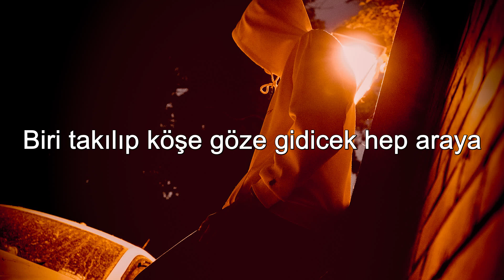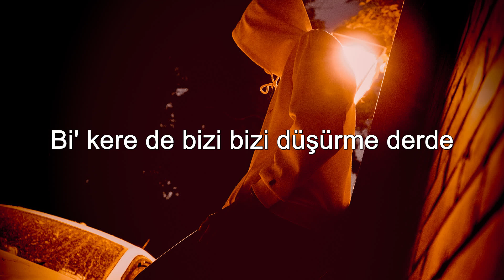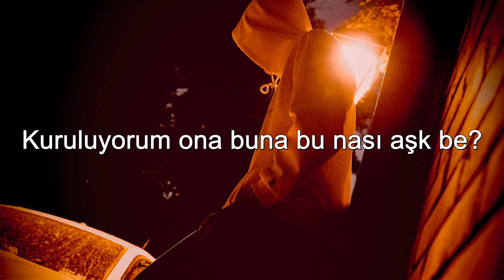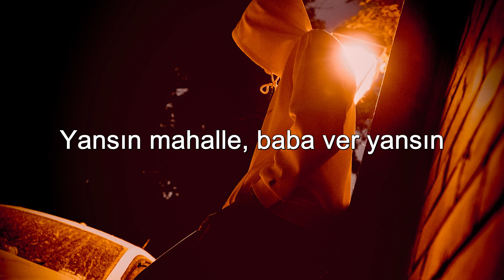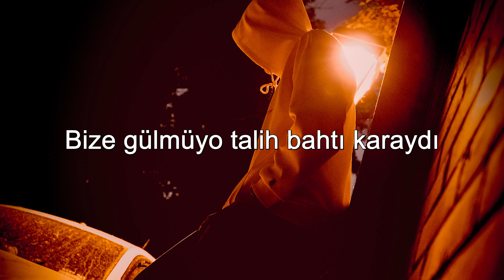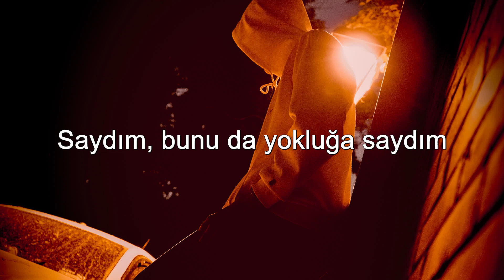Heijan feat. Muti - Suç Ortağı - (Sözleri/Lyrics)